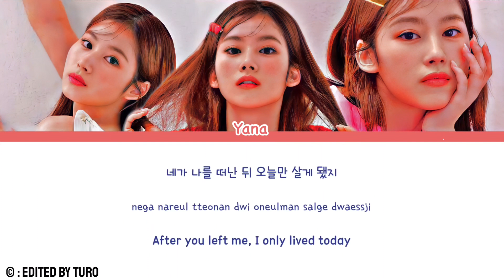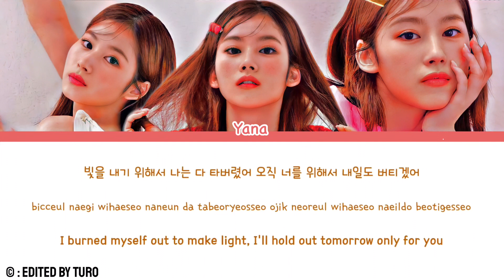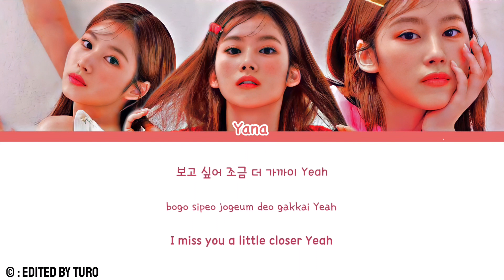JAENA (CHAOS) - 『Behind The Mask』 | SOLO DEBUT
𝑛𝑜𝑤 𝑝𝑙𝑎𝑦𝑖𝑛𝑔 ↺
･｡ 0:13 ───♡ 3:35

ˑ   ᳝ ࣪   ➤ M e m b e r ::

ㅡ Jaena

ˑ   ᳝ ࣪  ➤  C r e d i t s ::

Audio mixer  ㅡ Raejin

Editing           ㅡ Raejin

Song              ㅡ Behind The Mask

Original         ㅡ TWICE

ˑ   ᳝ ࣪  ➤  S p e c i a l   T h a n k s ::

CEO              ㅡ Shin

Co CEO        ㅡ Minhyun , Wana  , Arin